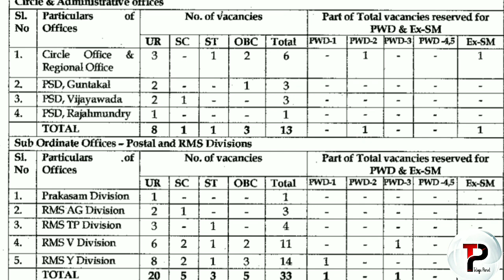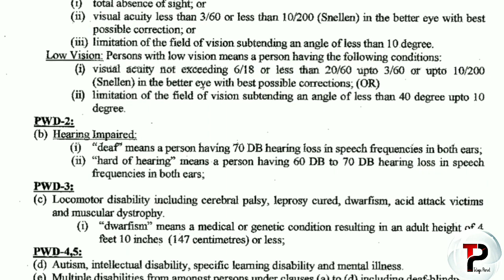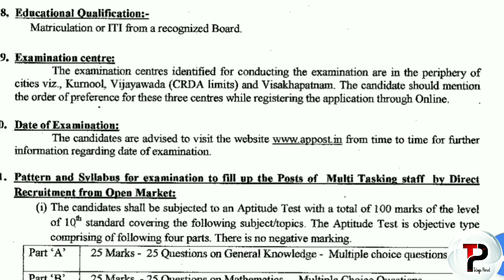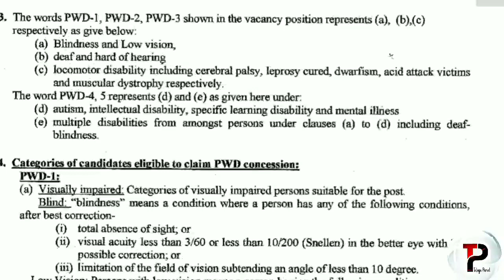Latest govt jobs 2019 పోస్ట్ ఆఫీసులో MTS అటెండర్ ఉద్యోగాలు | POST OFFICE MTS NOTIFICATION 2019